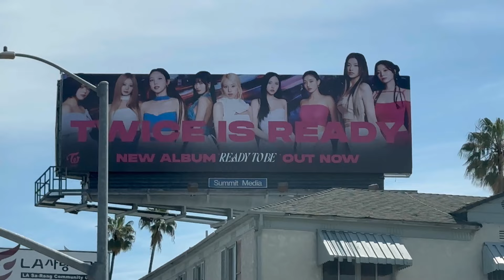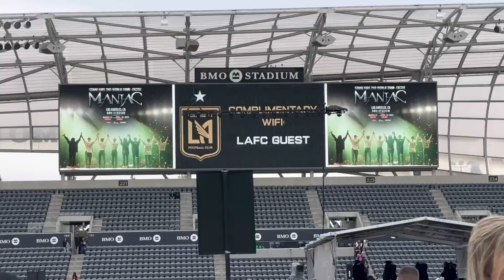STRAY KIDS MANIAC ENCORE IN LA | DAY 1 VLOG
Hey besties!!

Sorry for the delayed vlog but the SKZ encore was a dream